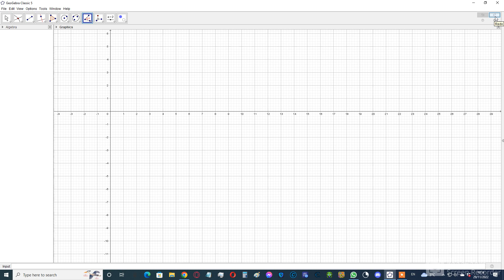how to construct a regular nonagon using the rotation method